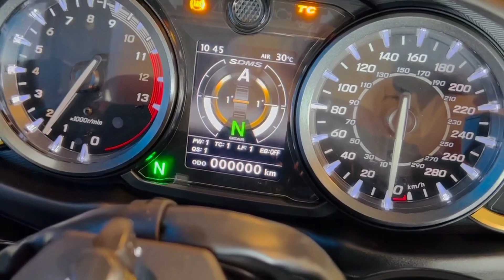🔥 My new Hayabusa 2023 Delivery & first ride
Suzuki Hayabusa 2023 my new superbike